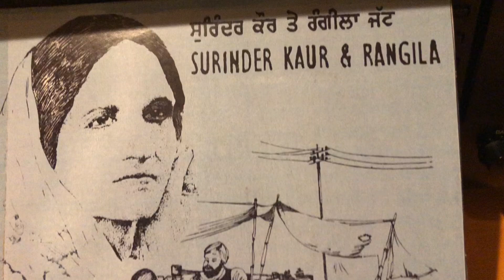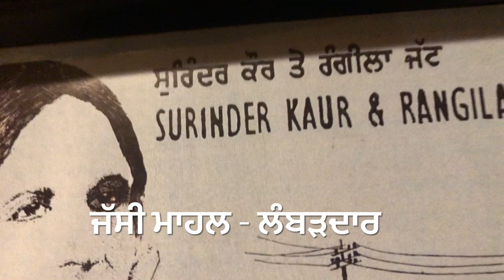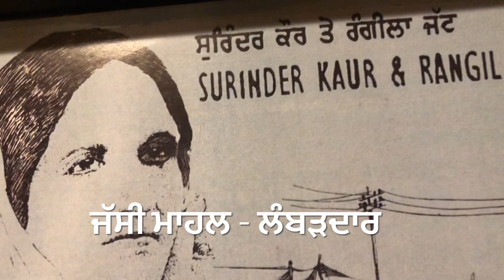KI GAL HO GAI JATTIYE- ਕੀ ਗੱਲ ਹੋ ਗਈ ਜੱਟੀਏ SURINDER KAUR RANGILA JATT-1974-ORIGINAL OLD PUNJABI DUET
LYRIC:: HARDEV DILGIR

 ਪੰਜਾਬੀ ਗਾਇਕੀ ਦੇ ਪੈੜਾ ਕੱਢ ਸਦੀਵੀ ਅਮਰ ਗੀਤ-ਖੁਦਾਇ ਖੈਰ ਹੋਵੇ